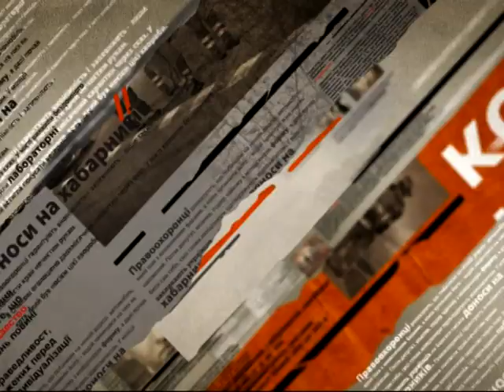На Житомирщине попрощались с десантником Сергеем Сидлецкого